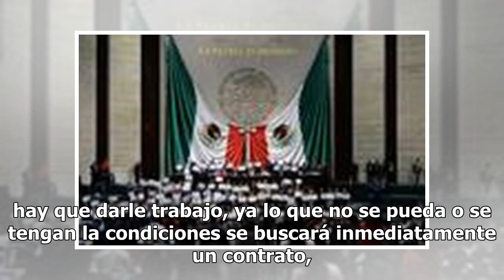Nahle garantiza trabajo a empleados de Pemex en rehabilitación de Refinería Madero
Los trabajos de rehabilitación de la Refinería Madero se harán con personal de Petróleos Mexicanos (Pemex), con lo que se garantizará el trabajo a los obreros, ingenieros y especialistas de esta empresa. En su recorrido por las instalaciones de la Refinería Madero en la zona sur de Tamaulipas, la se...